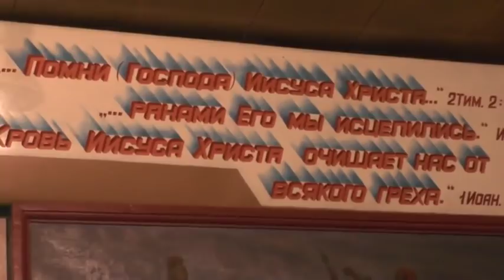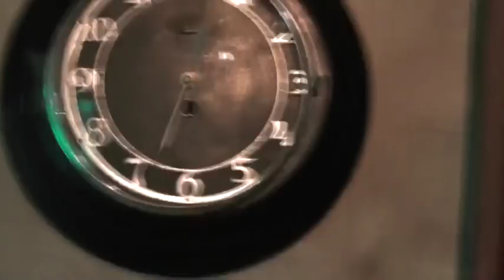2Кор.3:1-4. Вы - наше письмо, написанное в сердцах наших. 15.02.2015